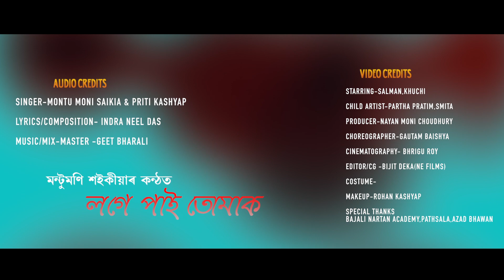Log a Pai Tumak (Official Video)- Salman &Khuchi-Parth&Smita-Montumoni&Priti-New Assamese Video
Choreography-Gautam Baishya

STARRING-Salman Ahmed-Khuchi Kakati

CHILD ARTIST-Partha Pratim-Smita

ASSISTANT-Jintu Patgiri

EDIT BY- Bijit Deka

CINEMATOGRAPHY-Bhrigu Roy

COSTUME/MEKEUP-Rohan Kashyap

SINGER-Montumoni Saikiya-Priti Kashyap
LYRICS and COMPOSITION-Indra Neel Das

PRODUCER-Nayanmoni Choudhury

SONG - Log a Pai Tumak

Thanks To - Bajali Nartan Academy